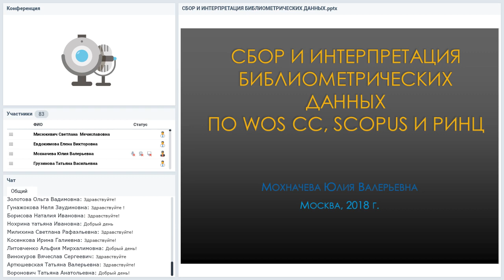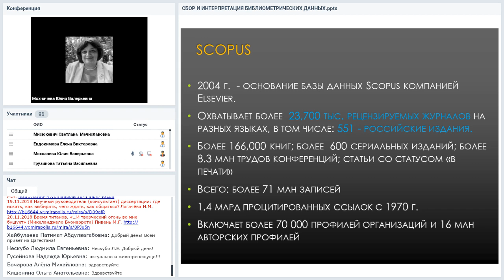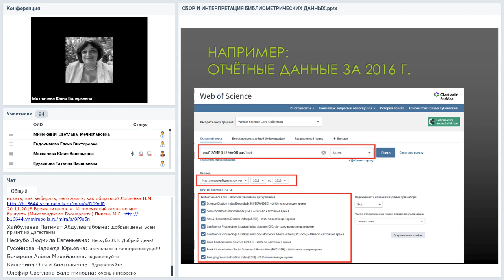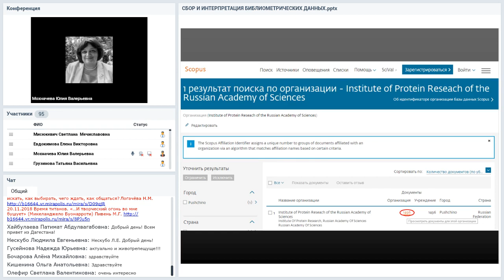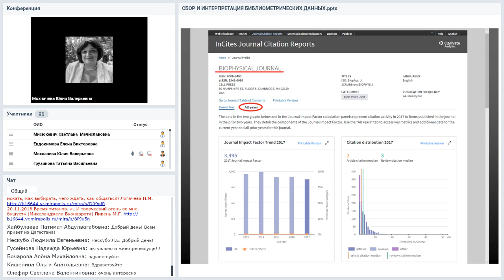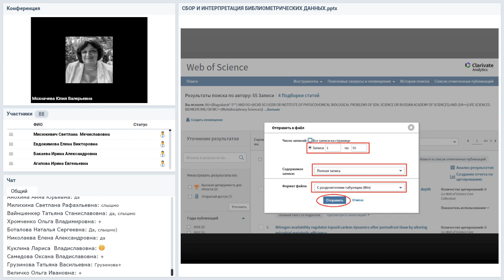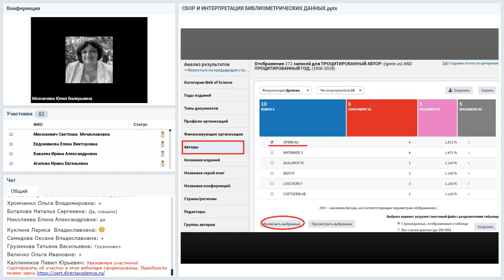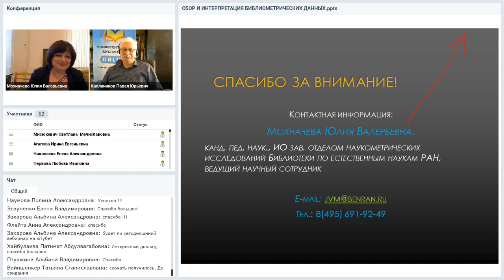Сбор и интерпретация библиометрических данных [...]: методические рекомендации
Вебинар
Сбор и интерпретация библиометрических данных по Web of Science Core Collection, SCOPUS и РИНЦ: методические рекомендации
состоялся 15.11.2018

Ведущая вебинара:
Юлия Мохначева